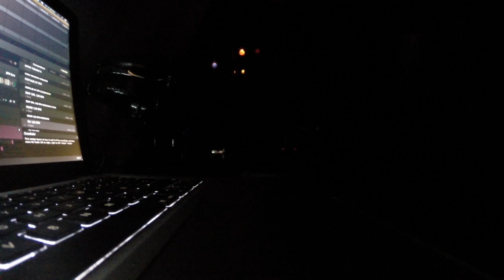THE BAY INTIMATE WAVES OH